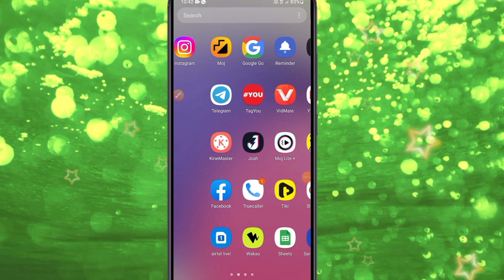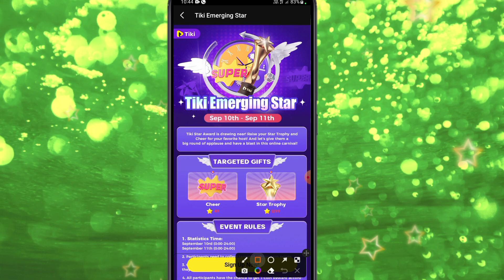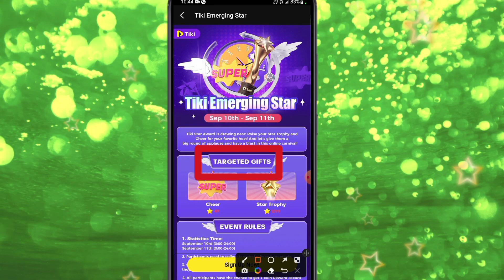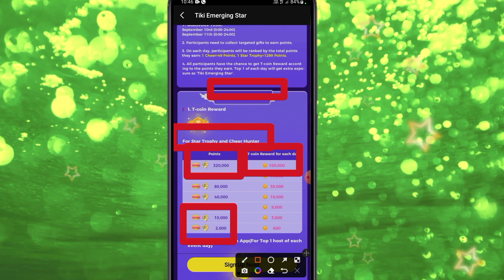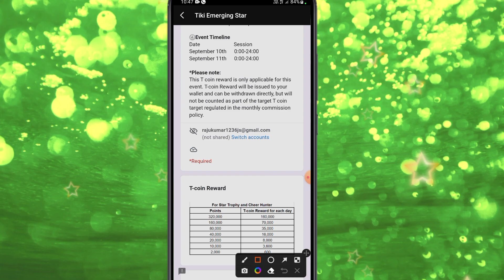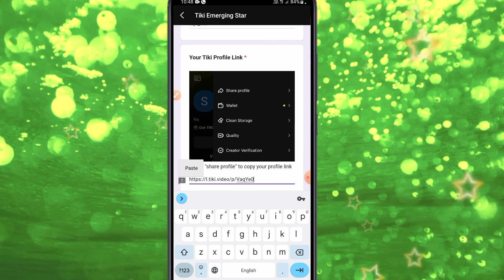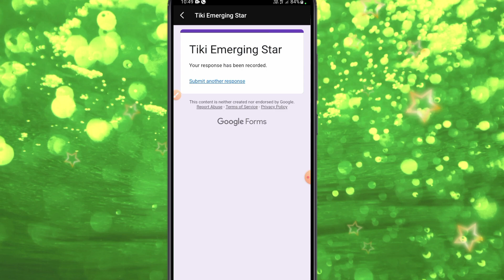Tiki Emerging Star | Tiki Star Award is drawing near | tiki app se paisa kaise kamaye |tiki se paise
Hello friends aaj ke video me ham batayege tiki app emerging star kya hai | tiki star award drawing near kya hai hai aur es from ko kaise fill karte hai hain 2022 ?